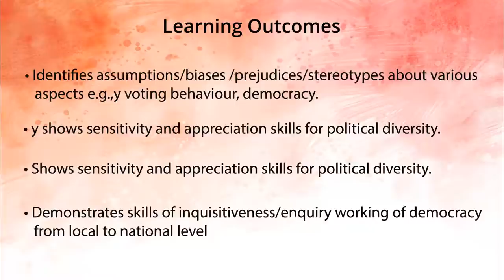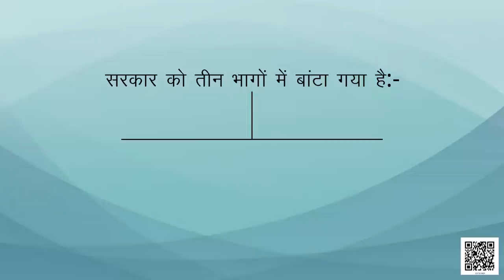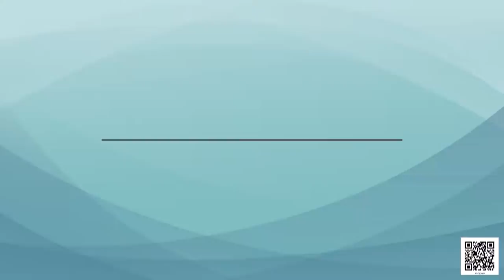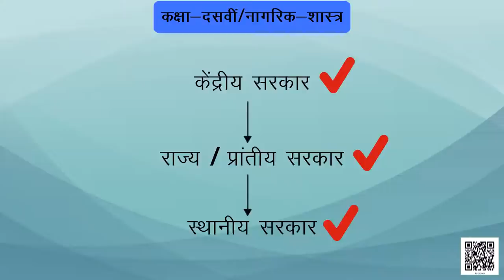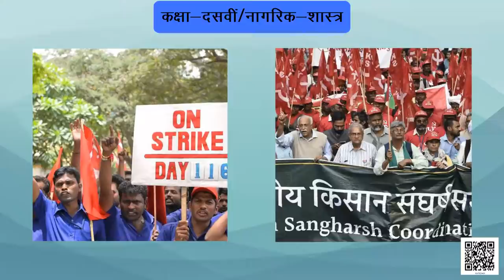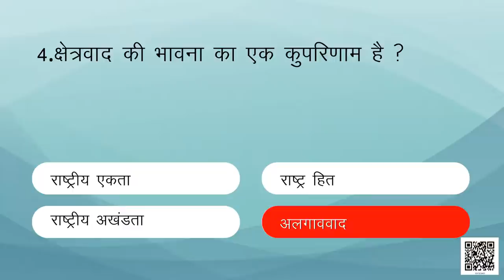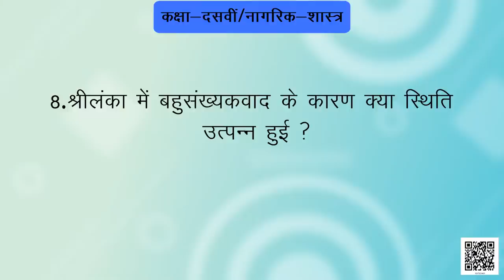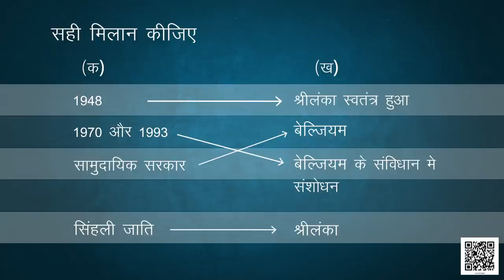कक्षा-10 लोकतांत्रिक राजनीति अध्याय-1 सत्ता की साझेदारी (Part 1) | 10 सामाजिक विज्ञान hindi ncert